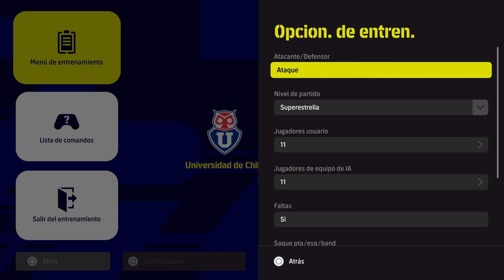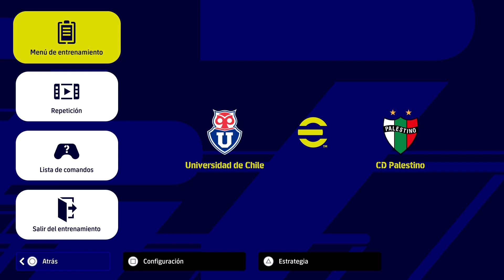Destacado: SEMIFINAL LIGA DE CHILE CAMPEONATO PLANVITA 1 PARTIDO